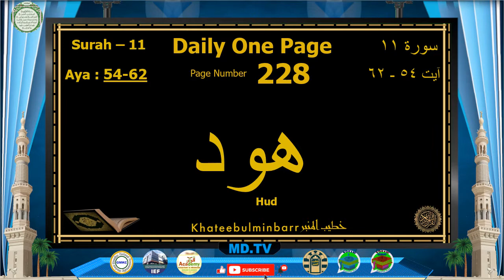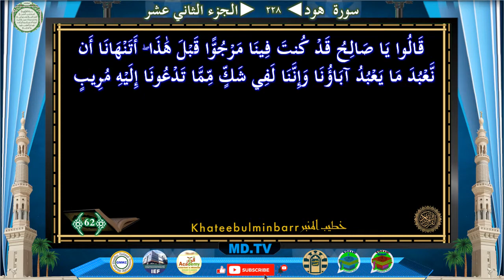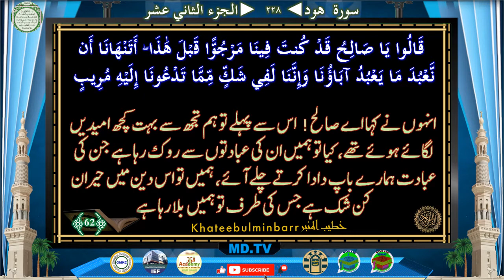Page 228 Surah Hud Ayat 054-062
Page: *228*
*Surah Hud Ayat 054-062*

Time Ayat
0:41 54
2:25 55
3:07 56
4:30 57
6:03 58
6:57 59
8;12 60
9:13 61
10:52 62

Jazakallah Khairan
KahteebulMinbar Team